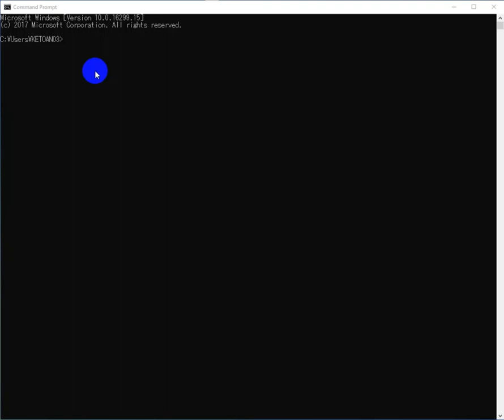chiasesuutam.com hướng dẫn download file m3u8